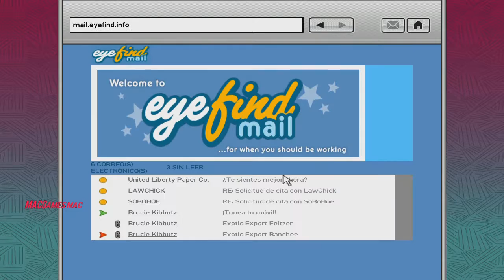MAC detona GTA 4 ps3 #94